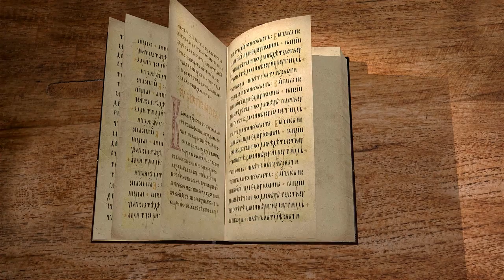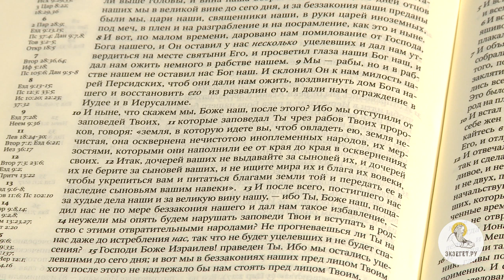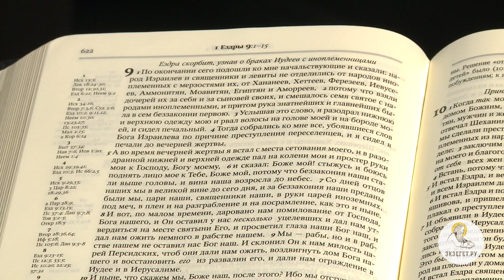1-я Книга Ездры. Глава 9. Протоиерей Олег Стеняев. Ветхий Завет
Ездра получает информацию, что среди иудейского народа много смешанных браков с язычниками. Это сильно печалит его. Ездра опасается, что таким образом идолопоклонство проникнет в среду единобожия и Господь накажет за это весь народ Израиля. Ездра обращается к Богу в молитве помочь сынам Израиля не впасть в страшный грех и уберечь от беды своих иноплеменников.